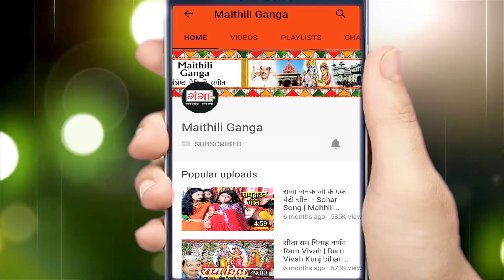2018 स्पेशल सरस्वती वंदना - हे शारदे मैया - Maithili Saraswati Puja Songs - Madhav Rai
Maithili Ganga presents2018 स्पेशल सरस्वती वंदना - हे शारदे मैया - Maithili Saraswati Puja Songs - Madhav Rai

Song -- Hey Sharade Maiya
Singer – Madhav Rai
Writer -- Akshay Anand Sunny